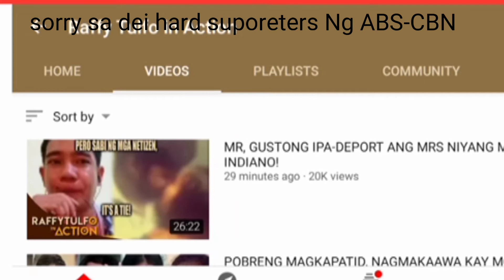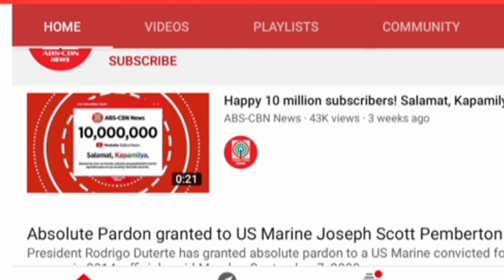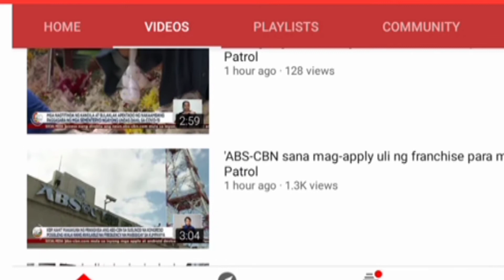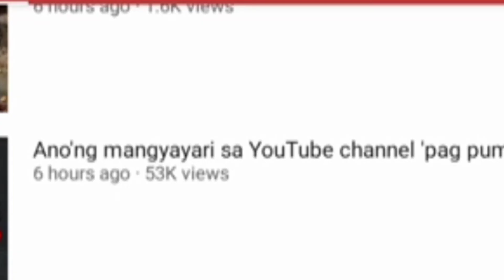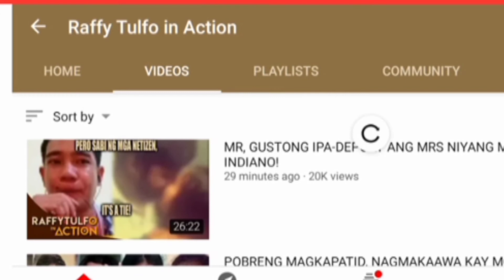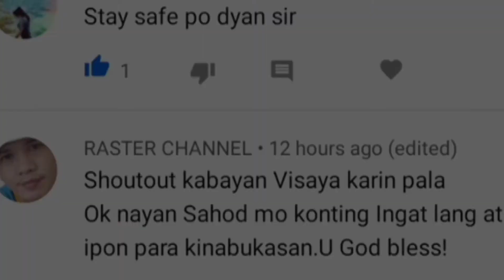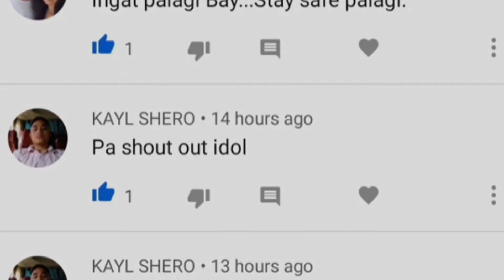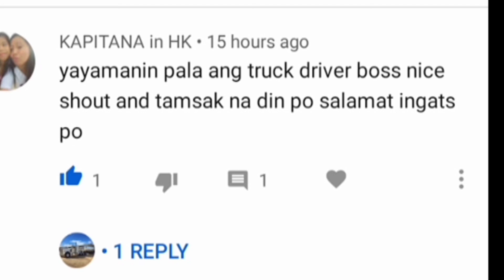10.M plus ang subsrcibers Anung Ng yari! Kunti nalang Ang veiws mo?